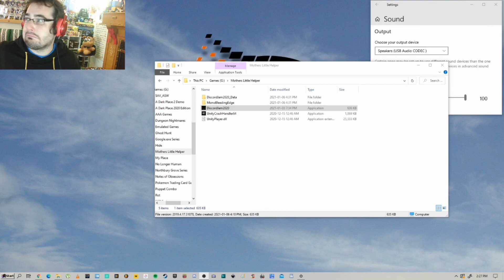8bitblackstock - "Mother's Little Helper" [Full Game]